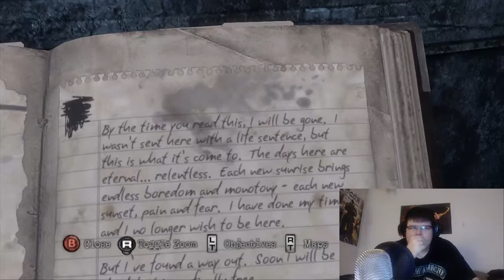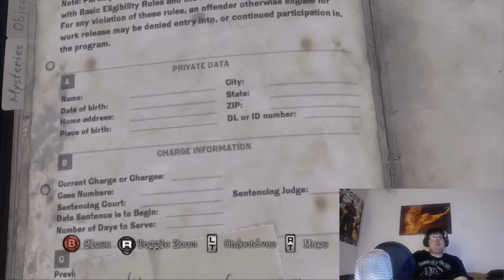l and friends play silenthhill downpour ep19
My name is Mavvodo and today i will be playing this game and please subscribe and enjoy my fucking video.after getting stuck so meany times i finely found out what the code was and it a piss off